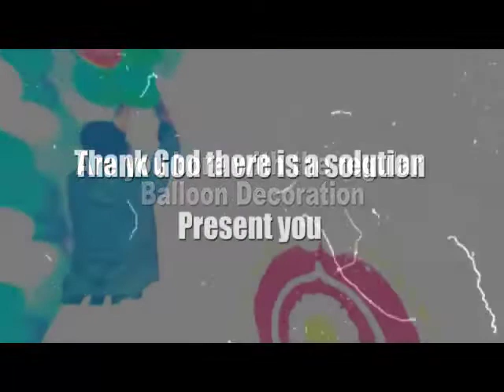Best Party Decoration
If you searching for something amazing,
we make that something amazing,
balloons are good but we know you don't want it anymore,
make your guest feel positive amaze happiness from the environment
Based and work in Kota and also
we ship decoration material on demand, on budget nationally